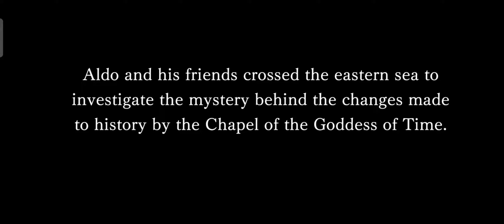Another Eden - Chapter 67 "The Church Lost in Time: A Final Smile" Main Story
Requirements : Clear Volume 2 (Till Chapter 66)
App must be updated to Ver. 2.6.100

Start Location : Angal Settlement - Outskirts

Thanks !